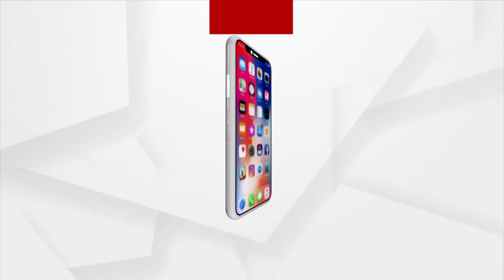କଂଗ୍ରେସ ପାଇଁ ଲୋକତନ୍ତ୍ର ଲଜ୍ଜିତ ହୋଇଛି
ରାହୁଲ ଗାନ୍ଧିଙ୍କ ନେତୃତ୍ବରେ ଯାହା ଚାଲିଛି ତାହା କେବଳ ଭେଙ୍କେୟା ନାଇଡୁ କାନ୍ଦି ନାହାନ୍ତି ବରଂ ସାରା ଦେଶ ଓ ଲୋକତନ୍ତ୍ର ଲଜ୍ଜିତ ହୋଇଛି  : ରାଷ୍ଟ୍ରୀୟ ବିଜେପି ମୁଖପାତ୍ର ସମ୍ବିତ ପାତ୍ର